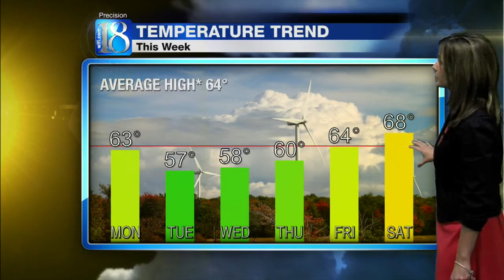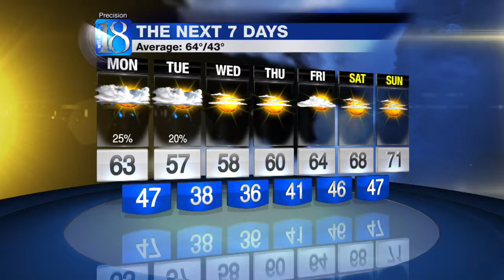Forecast at 11 p.m.